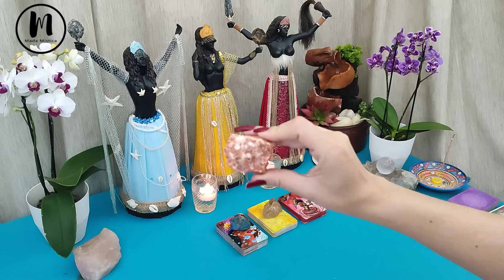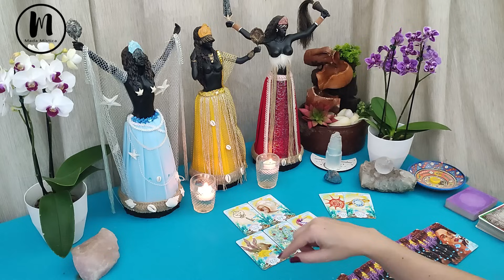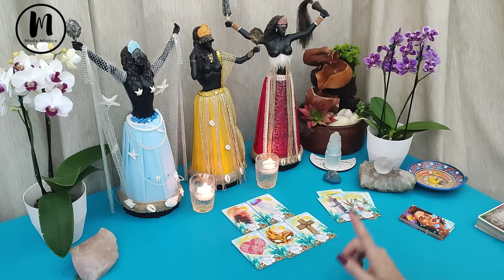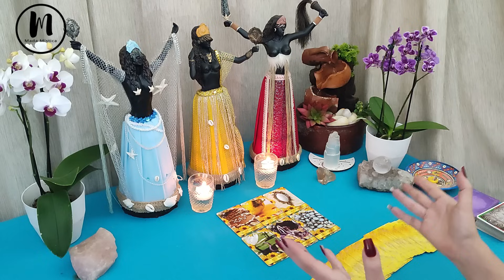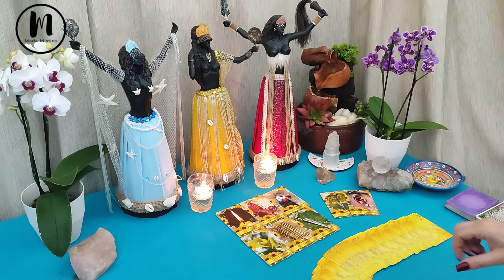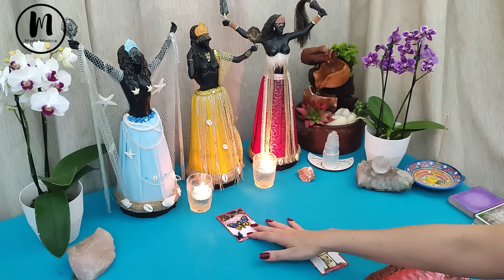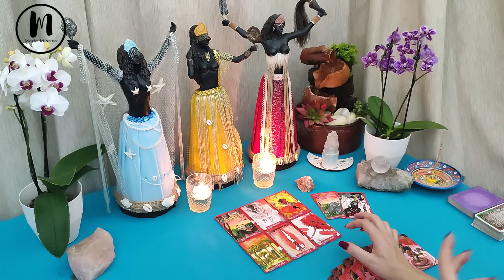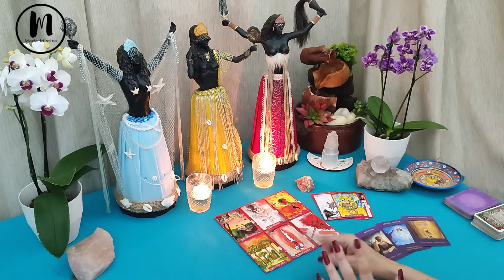TRAGO MENSAGENS PODEROSAS QUE VÃO MEXER MUITO COM VOCÊ!!!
🎁 CAIXA POSTAL:
Vanessa Cordeiro
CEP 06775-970